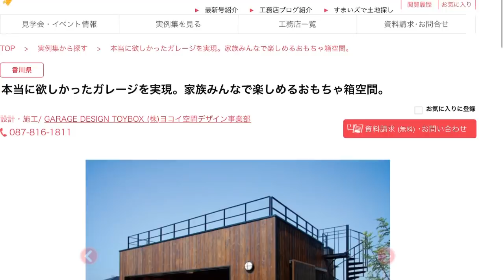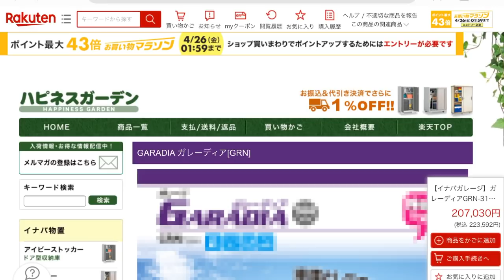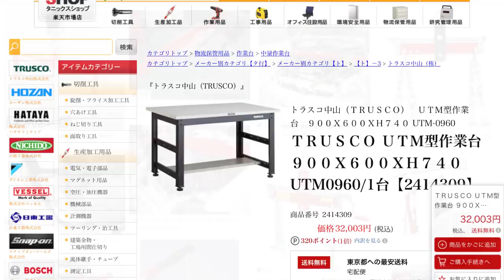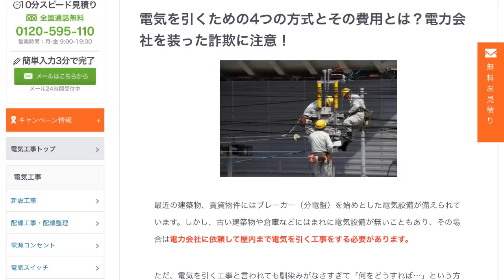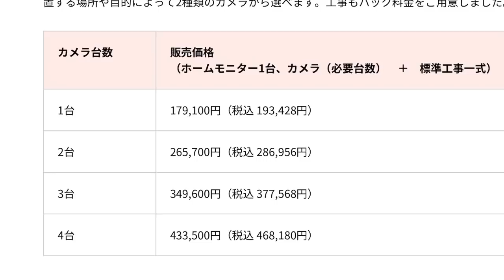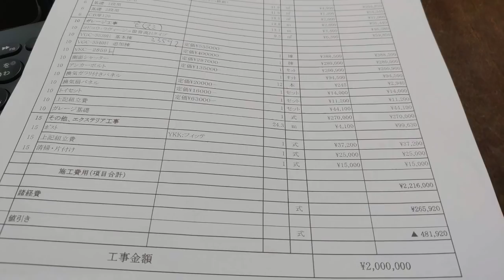②ガレージを建てて自分だけのアジトを作る！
住宅の工事の進捗が遅れていて、
そのぶんガレージも遅れています。
消費税の増税前になんとか完成すれば良いのですが。。。